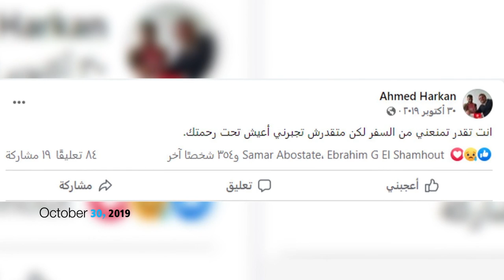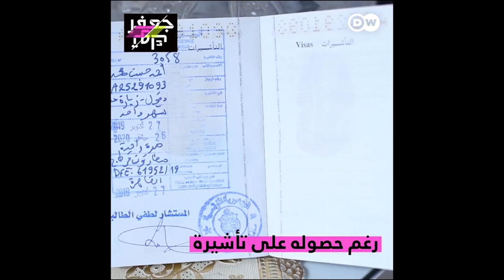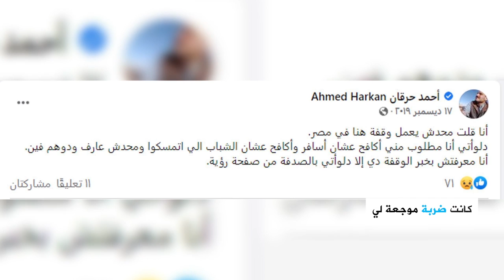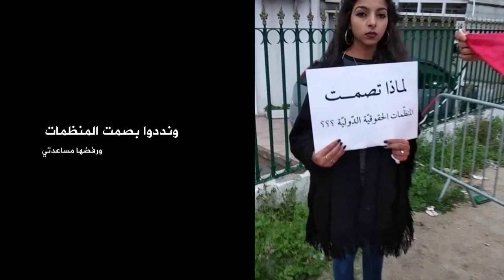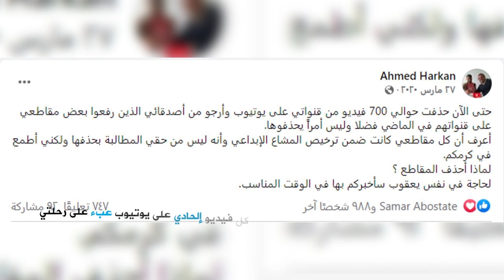حقيقة عودة أحمد حرقان إلى الإسلام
هل عاد أحمد حرقان فعلاً إلى الإسلام؟